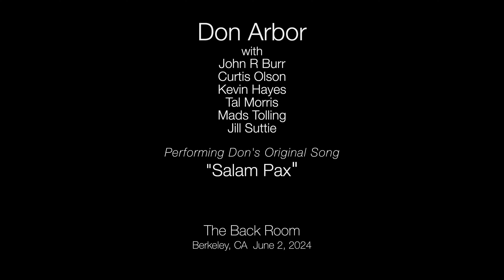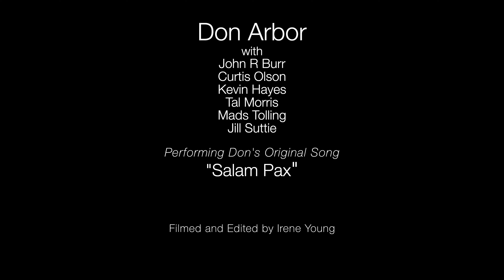"Salam Pax" by Don arbor Live at The Back Room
Singer-songwriter, Don Arbor and the Bay Area All-Stars perform Don's original song, "Salam Pax." Keyboards: John R. Burr, Lead Guitar: Tal Morris, Bass: Curtis Ohlson, Drums: Kevin Hayes. Harmony Vocals: Jill Suttie. Video: Irene Young. The Back Room, Berkeley, CA, June 2, 2024.